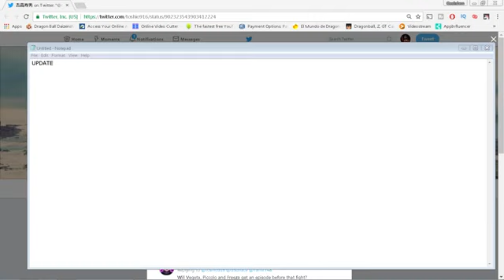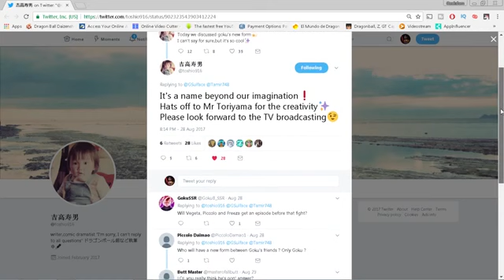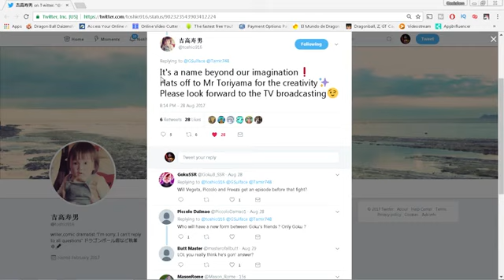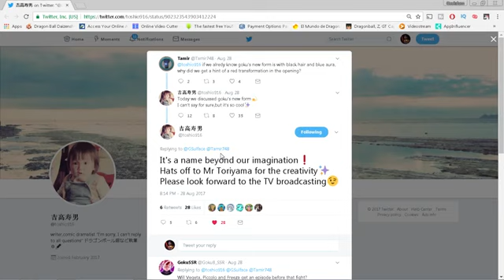Goku New Form Beyond Our imagination Complete Discussed